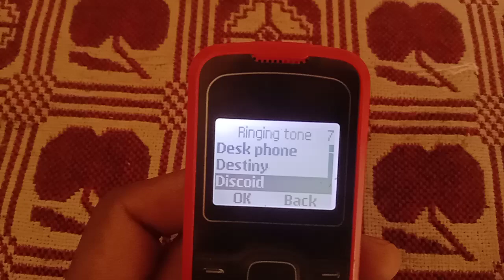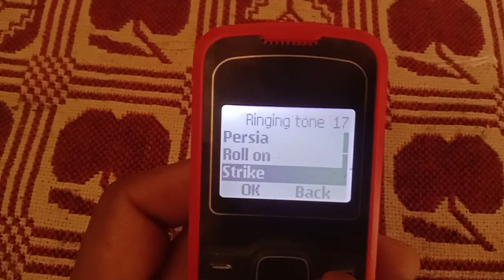Nokia 1202 original ringtones || nokia 1202 ringtone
Nokia 1202 original ringtone